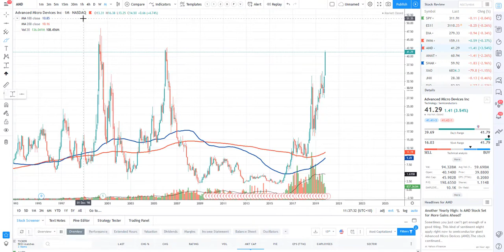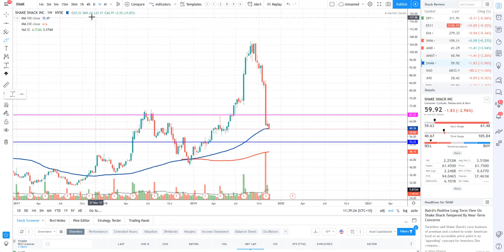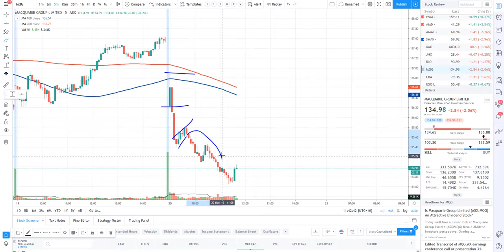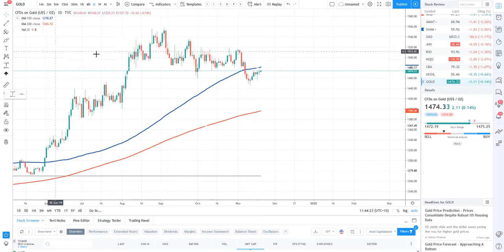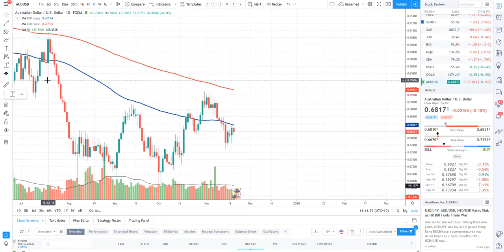Real Life Trading Australia, Stock Review by Rick Cadan on November 19th, 2019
WE'RE BACK!! LETS KEEP ENRICHING LIVES!!

What a HUGE 3 weeks it has been spending time with the MAN, the MYTH, the LEGEND himself - Jerremy and I have been enriching lives all across the world and there are some NEW and EXCITING things to come with RLT Australia, so make sure you STAY TUNED

Today I look at stocks AMD, AMAT, SHAK, RIO, JHX, MQG and CBA!

YOU ROCK!!!

STAY UPDATED!!